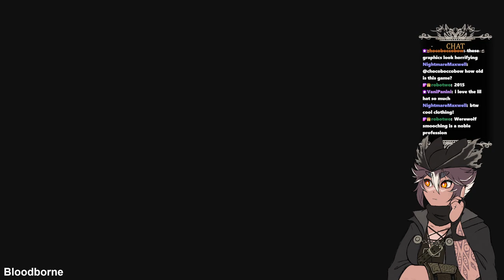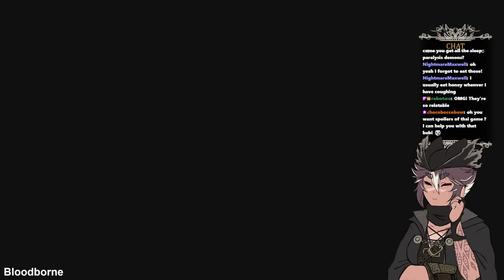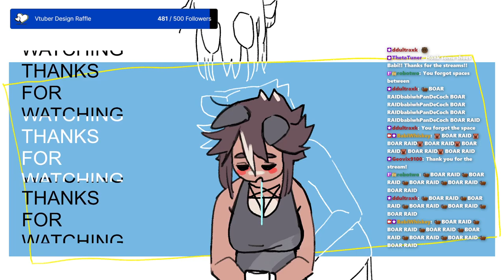The Hunt is ON [Bloodborne Gameplay] CH01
This is one of the games I've been looking forward to streaming this whole time. And now it's time to HUNT!

Can we beat John Bloodborne? Why does Richard have anger issues? Was that the Elden Ring?!